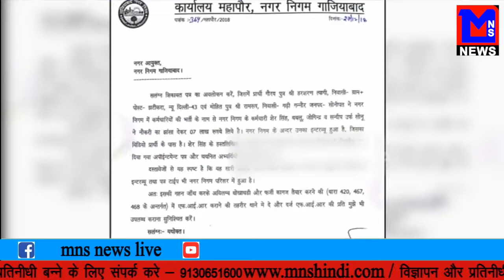MNS NEWS LIVE IN HIND मराठी फिल्म ठाकरे का ट्रेलर देख खफा हुए साऊथ स्टार सिद्धार्थ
MNS NEWS LIVE IN HIND  मराठी ठाकरे का ट्रेलर देख खफा हुए साऊथ स्टार सिद्धार्थ